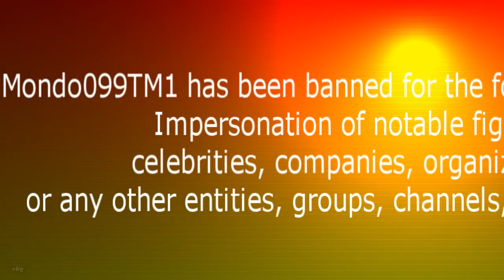[08.03.2019] Mondo099TM1 has been banned~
oleg reupload. also me trying hard to replicate the treckasec/botdffixesneck style
Original description:
yy thank you1 ;)